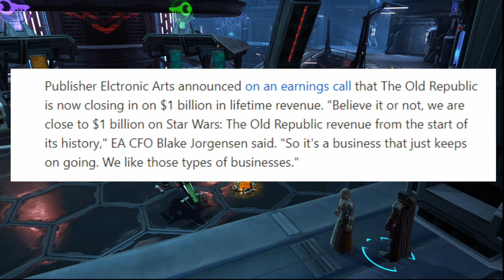SWTOR News | EA Talks SWTOR!!!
In EA's latest earnings call, they mentioned a lot of things, one very important item they discussed is SWTOR. Apparently they are happy with SWTOR? Why, well watch and find out!